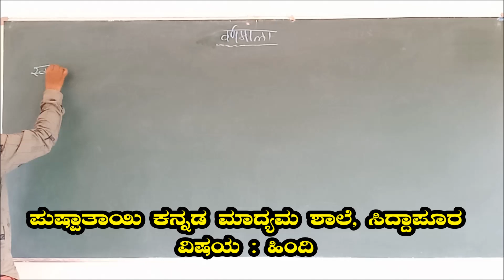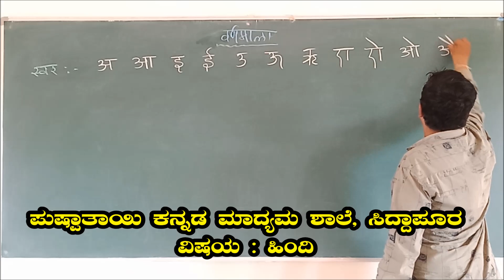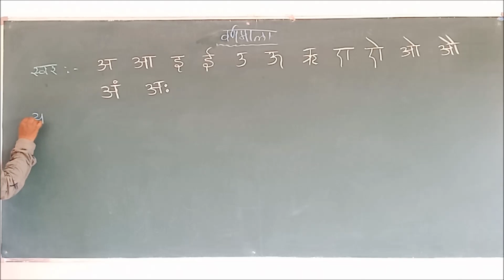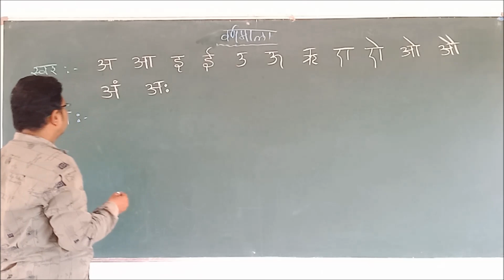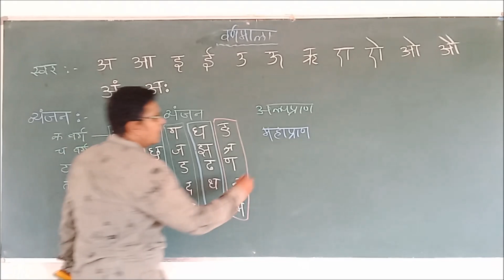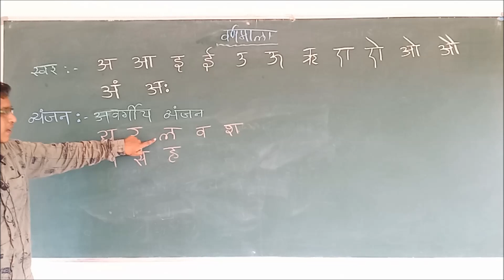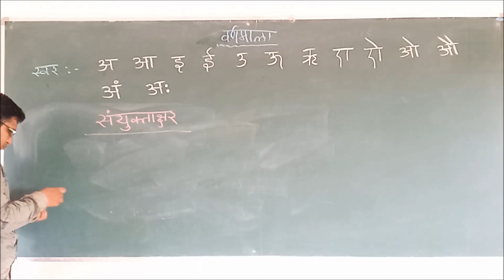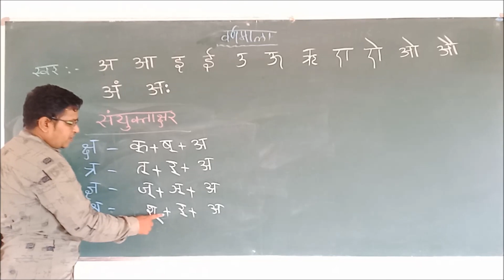6th to 10th Hindi Classes Varnamala #1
Hindi Classes conducted by Shrikant Jamakhandikar Sir